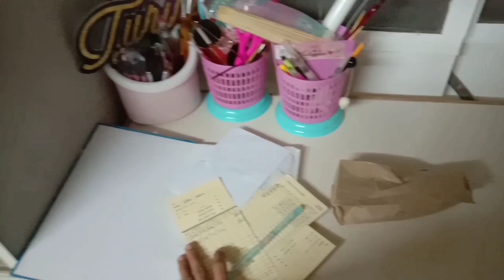Gawain tuwing OJT time (004 vlog).